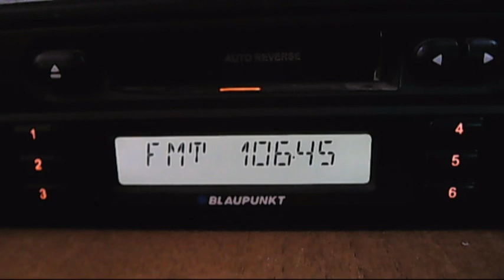spuria europa fm bucuresti din ce in ce mai puternica 13:18